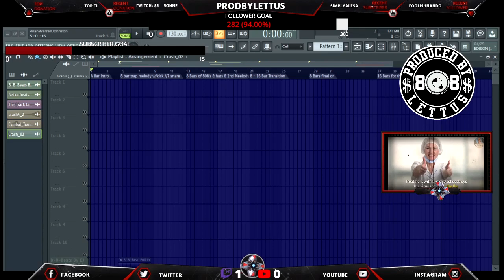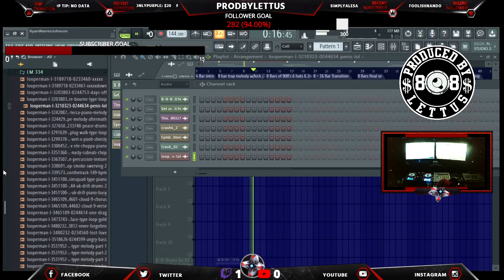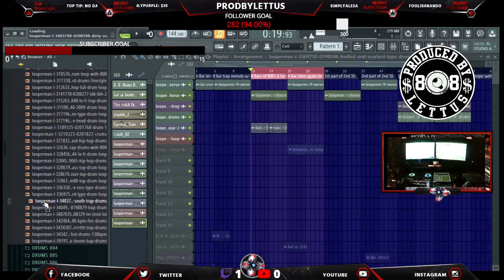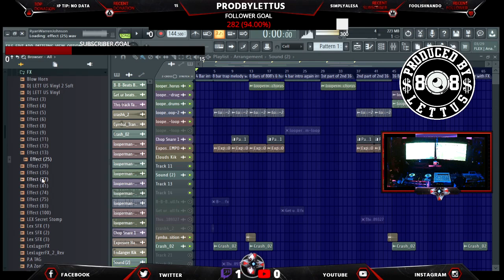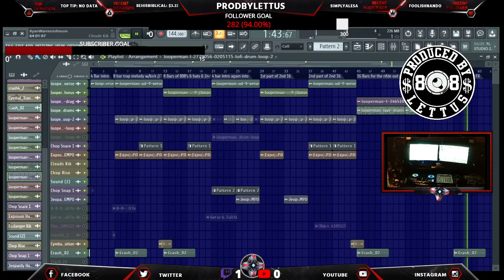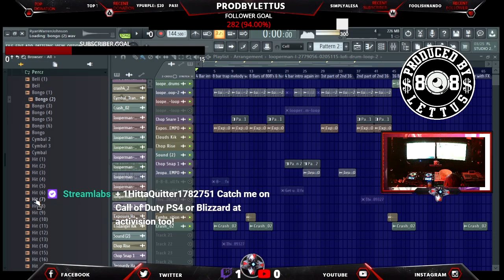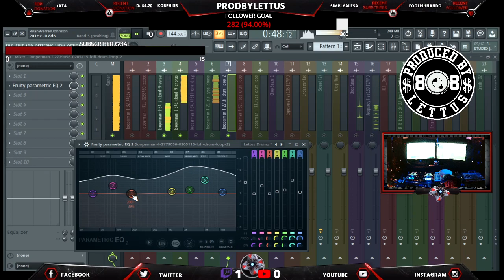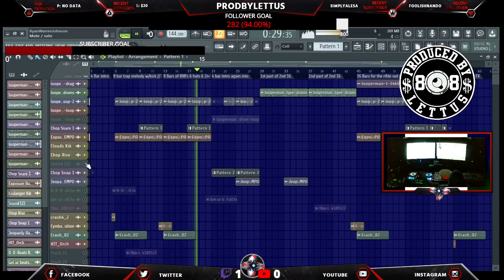Beat Arraingment Prod By Lettus, DJ Lettus in the Labb Tell a hater tell a friend...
Beat Arraingment Prod By Lettus, DJ Lettus Beatz & More with DJ Lettus. Thanks for your Sub & support.